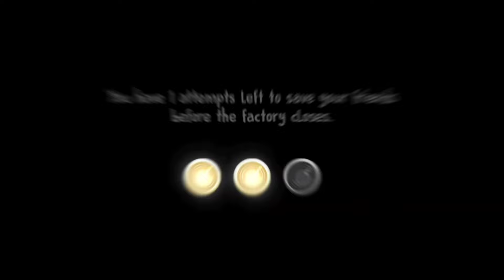Keplerians Game Jumpscares | Ice Scream 1 - Ice Scream 7, Mr Meat, Evil Nun 2, Evil Nun Maze &+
Keplerians Game Jumpscares | Ice Scream - Ice Scream 7, Mr Meat, Evil Nun 2, Evil Nun Maze, Evil Nun 1, Horror Brawl, Ice Scream 8 & Ice Scream 9

About me: I am STANY. I upload gameplay, walkthrough, fanmade animations, game leaks, games update and many more related videos in the horror genre!